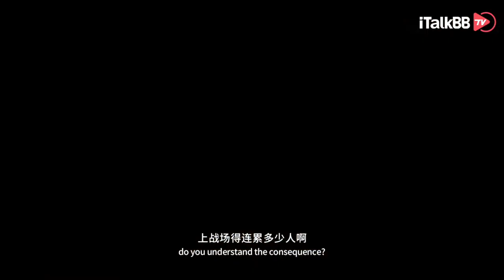吴京一句话，瞬间看哭所有人！【长津湖】精彩片段｜ 吴京 ｜易烊千玺 ｜战争片 ｜ 長津湖 ｜ The batter at lake changjin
《长津湖》高清1080P 完整版，周四晚上9点在iTalkBB TV App /Website 上映🔥